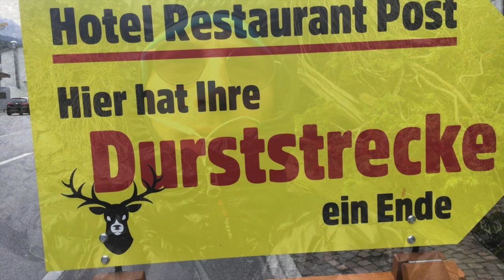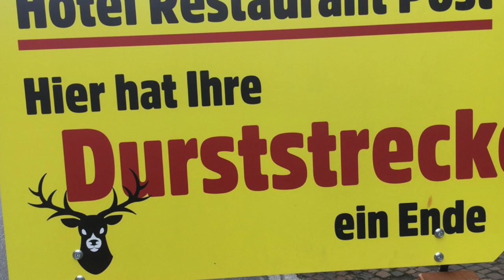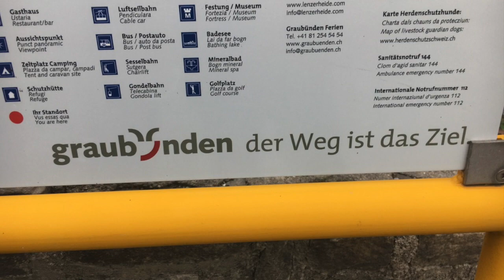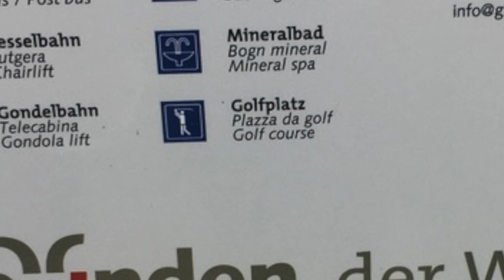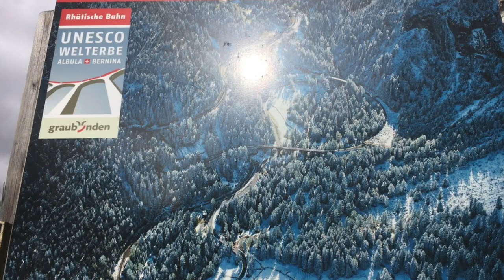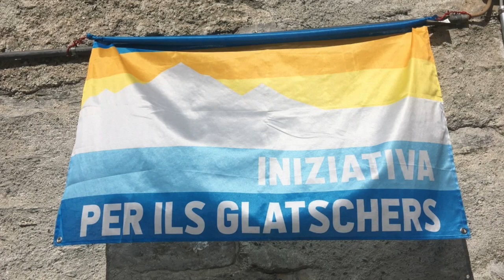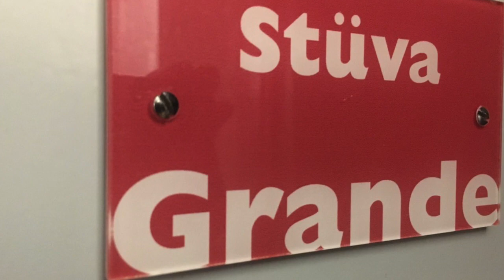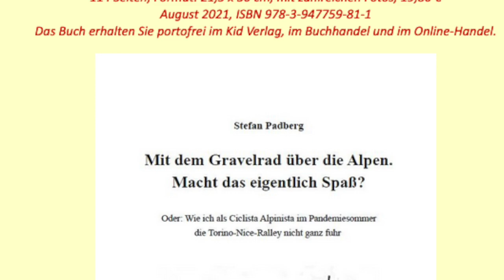Il ciclista alpnista 02 Mit dem Gravelrad über die Alpen. Macht das eigentlich Spaß? Torino-Nice-R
Il ciclista alpinista, oder: Wie ich 2020 die Torino-Nice-Ralley nicht ganz fuhr. 02

Mit dem Gravelrad über die Alpen
Macht das eigentlich Spaß?
Oder: wie ich als Ciclista Alpinista im Pandemiesommer die Torino-Nice-Ralley nicht ganz fuhr
St. Moritz
kid-verlag

Ein Jahr nach seiner Alpenquerung, die Stefan Padberg unter dem Titel 50 Jahre, 50 Pässe beschrieben hat, fuhr der Autor quer über die Pyrenäen. Sein Reisebericht ist unter dem Titel Pyrenäen Protokoll im Kid Verlag als Book on Demand erschienen.

2020, im Coronajahr, waren es wieder die Alpen, die Stefan Padberg überquerte. Dieses Mal mit einem Gravelrad auf den Spuren der Torino-Nice-Ralley. „Die Alpen sind und bleiben ein Traumziel für mich“, schreibt der Autor, „ Sie stellen das Maß aller Dinge hinsichtlich Radreisen dar. Mehr und mehr nerven (gefährden) mich motorisierte Gefährte, meist männliche Fahrer. Auch um diesen auszuweichen bin ich dazu gekommen, mit dem Gravelrad abseits von Asphaltstraßen unterwegs zu sein.“ Einleitung des Buchs: Fahrradfahren bedeutet für mich Aufbrechen und Ankommen gleichermaßen. Es geht immer wieder neu los, wenn ich das Rad auf die Straße schiebe und das Fahren an sich ist für mich Ankommen, Entspannen, mich selbst und meinen Atem spüren, das jeweilige Stückchen Welt um mich herum intensiv erleben (er-Fahren).
Der Weg ist also mein Ziel, oder, vielleicht genauer: Das Unterwegs-Sein. Damit ist schon einmal ein guter Teil der Frage beantwortet, warum ich jetzt wieder einmal losfahre. Ich will ungefähr einen Monat durch die Alpen radeln. Das habe ich vor drei Jahren schon einmal gemacht. Damals bin ich von Wien nach Marseille quer über alle Pässe, die ich zwischendurch finden konnte. 50 Jahre, 50 Pässe, so war der Plan. Was daraus wurde, steht im Buch dazu und ist im Podcast "Regines Radsalon" in der Ausgabe 138 nach zu hören.
Und jetzt also schon wieder in den Alpen? Ist das nicht langweilig? Offenbar nicht, sonst würde ich mich nicht so sehr darauf freuen und das Ganze schon ziemlich lange vorbereiten.
Bei manchen Sachen weiß ich ab und an gar nicht mehr, wie ich eigentlich dazu gekommen bin. Doch die Idee dieser Reise hat sich in meiner Erinnerung so entwickelt: Meine 2017er Alpenreise habe ich durch das Schreiben des Buches dazu sehr intensiv nacherlebt. Dann habe ich in ein paar Radläden hier in der Region aus dem Buch gelesen. Das hat mir großen Spaß gemacht. Eines Abends las ich in der "Schicken Mütze" (schöner Name, oder?) in Düsseldorf. Und während ich so las, blickte ich auf ein sehr schönes Gravelrad, das da vor mit stand. Noch vor geraumer Zeit war ich der felsenfesten Überzeugung, dass ernsthafte Radfreuden ausschließlich auf Asphalt zu haben und zu suchen sind. Zwei Dinge haben meine Weltsicht an diesem Punkt erweitert:... :-) Buch "Mit dem Gravelrad über die Alpen" erhältlich im Kid-Verlag